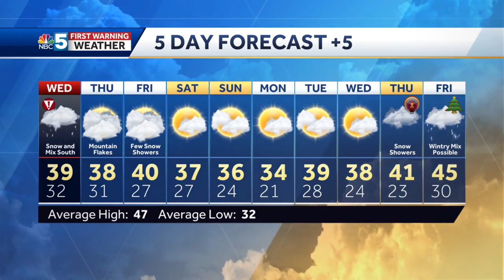Video: Snowy early Wednesday (11-15-22)